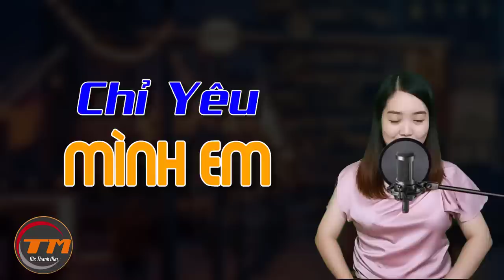[Tập 2] Truyện ngôn tình tình cảm CHỈ YÊU MÌNH EM : Một Kiếp Yêu Phần 2 - MCTHANHMAI mới nhất 2023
Khiêm của hiện tại không còn ấm áp nữa, ngược lại càng khiến cho Nam run sợ hơn. Cuối cùng tất cả vỡ nát, hai người không thể quay lại như ban đầu, cũng không thể dứt ra được khỏi nhau, người nọ hành hạ người kia khiến cho trái tim đau đớn. Nam thật sự không muốn như thế này.
Ekip sản xuất: Team MC THANH MAI
Trưởng nhóm: Đình Vĩ
Diễn đọc: Mc Thanh Mai
Biên tập: Quang Khải
Tác giả : Lê Tuyết
Xin chào các bạn! Các bạn đang trở lại với kênh . Nhớ Đăng ký kênh liền tay và bấm vào chuông để nhận ngay truyện hay mỗi ngày, chúc các bạn có những phút giây thư giãn và thoải mái nhất cùng các giọng đọc ấn tượng của MC Thanh Mai​ nhé!
Vui lòng không reupload dưới mọi hình thức. Xin chân thành cảm ơn!